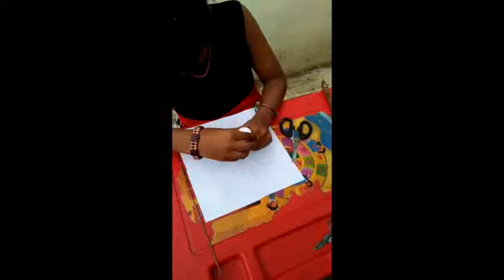paper kite making